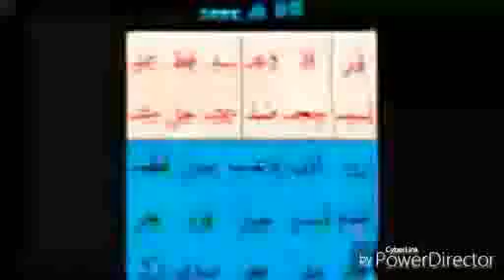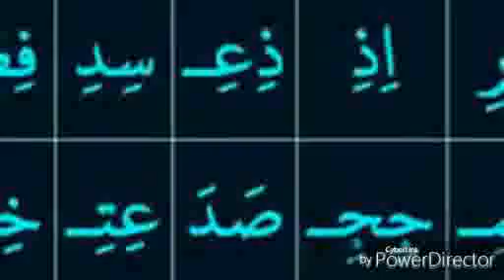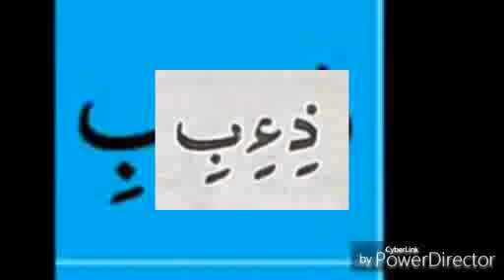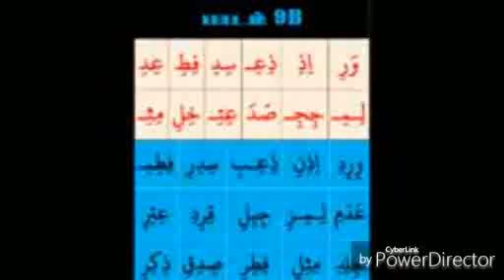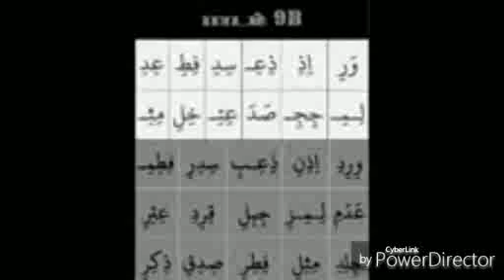Learn Quran in Tamil Part 9B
அல்குர்ஆனை கற்றுக்கொள்வோம்

தஜ்வீத்பாடம் 9B